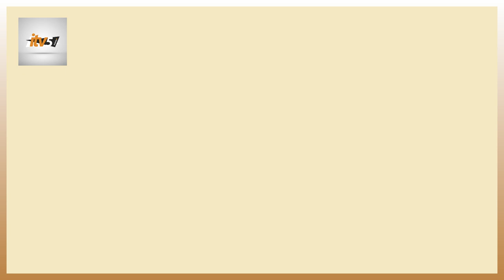Prof Sekré Gbodjé: » En 2025 , Gbagbo reprendra le pouvoir »